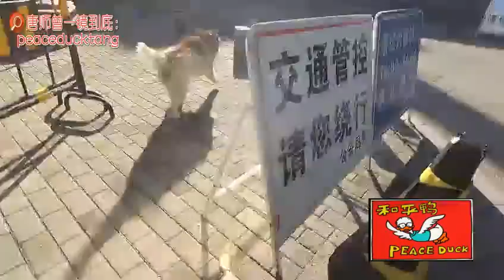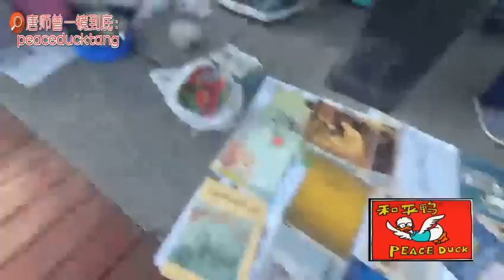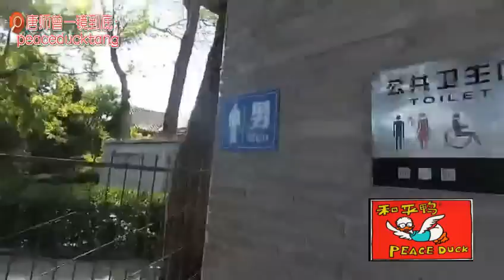20230429唐师曾:边走边想 Thinking & Walkin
35mm不剪裁、一镜到底不剪辑